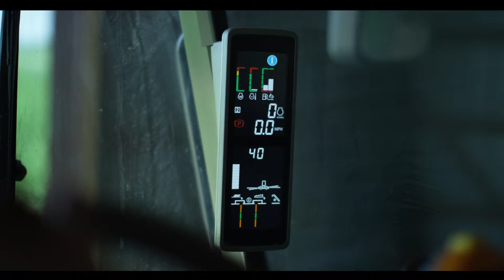THE LAND | Official HD "Before the Bank" Clip (2019) | DRAMA | Film Threat Clips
Sixty-something farming couple John and Mary Lou Martin come face-to-face with mistakes from their pasts and an uncertain future as they strive to hold onto the only life they've ever known.

Starring Herman Johansen, Kathleen Warfel. Directed by Stephen Wallace Pruitt.

The Land will screen at the 2019 Dances With Films film festival.